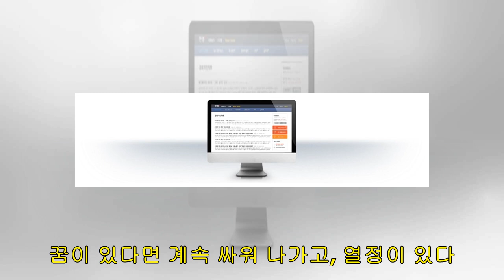'2019 아카데미 시상식' 레이디 가가, 336억 목걸이 차고 참석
레이디 가가 앞서 '티파니에서 아침을' 오드리 헵번 착용 '2019 아카데미 시상식' 레이디 가가/사진=REUTERS 2019 아카데미 시상식에 참석한 레이디 가가의 목걸이 가격이 336억 원에 달하는 것으로 알려졌다. 24일(현지시각) 미국 로스앤젤레스 할리우드 돌비극장에서 제91회 아카데미 시상식이 진행됐다. 레이디 가가는 영화 '스타 이즈 본' 주연 배우로 시상식에 참석했다. 이날 레드카펫에 오른 레이디 가가는 영화 '티파니에서 아침을' 오드리 헵번을 연상케 하는 검은색 드레스에 올림 머리를 선보였다. 여기에 커다란 다이아몬드...